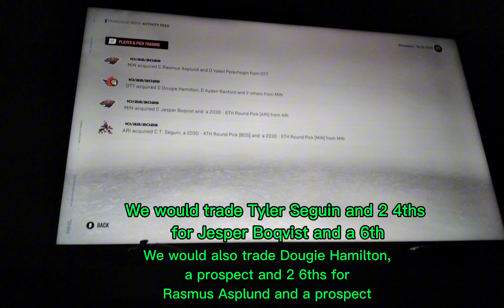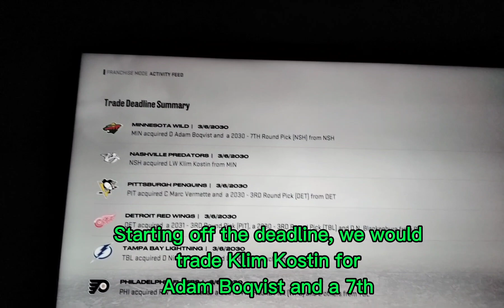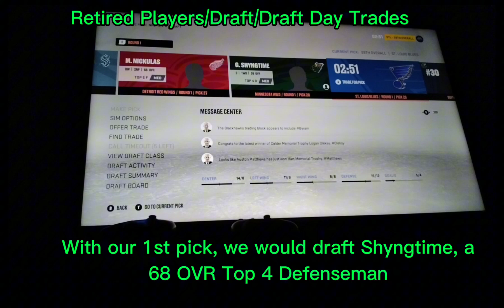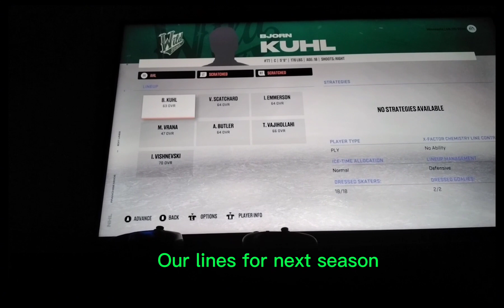NHL23: Minnesota Wild Franchise(Season 8/10)